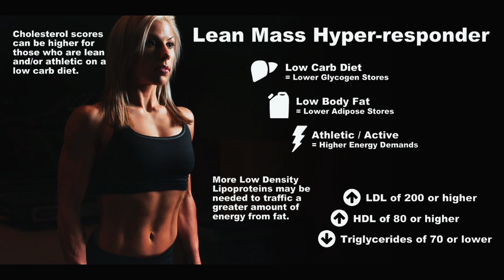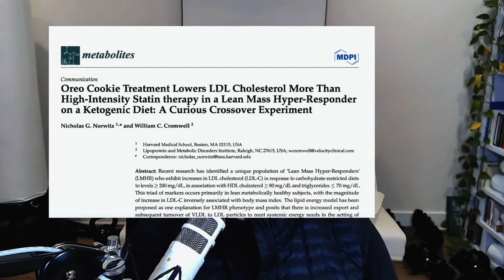Untangling The Lean Mass Hyper Responder Phenomenon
🎥 In this video, Dr. Brian Mowll explores the intriguing concept of lean mass hyper responders—individuals experiencing heightened LDL cholesterol levels on low-carb diets. Amidst ongoing research, he raises important questions about the cardiovascular risks associated with this phenomenon. Advocating for a cautious approach, Dr. Brian emphasizes the significance of lifestyle interventions alongside potential medication. What are your thoughts on this complex interplay between diet and health? Join the conversation below!

💬 Did you enjoy this video? If so, tell me all about it in the comments below!

🖥 Dr. Brian Mowll specializes in helping people improve metabolic health using a personalized functional medicine approach, including type 2 diabetes, pre-diabetes, fat loss, PCOS, insulin resistance, and metabolic syndrome.
➡️ If these are the challenges you’re facing, then look no further because we have all the solutions here! Dr. Mowll answers common questions on his weekly videos and interviews with leading experts in metabolic health.

 / sweetlifecen.  .

 / drmowll

📖 Want to learn more about burning fat and reversing type 2 diabetes and insulin resistance? Check out Dr. Mowll's international best-selling book "The ProFAST Diet" on Amazon by clicking this link

🛒 For the best supplements available to support blood sugar and metabolic health, hand-picked by Dr. Mowll to ensure quality and effectiveness, check out Dr. Mowll's supplement store:

DrMowllDiabetesExpert